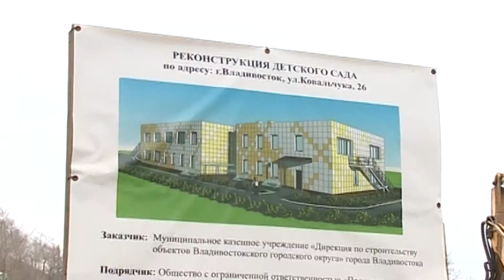Еще один детский сад возводят с нуля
Строительство нового детского садика во Владивостоке идет полным ходом. Дошкольное учреждение возводят с нуля в районе улиц Ковальчука и Тунгусской.